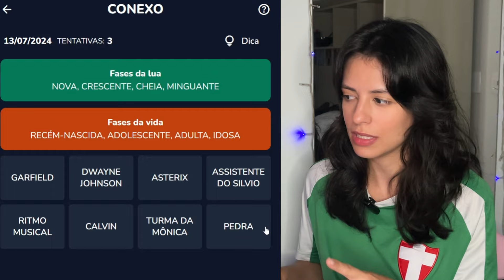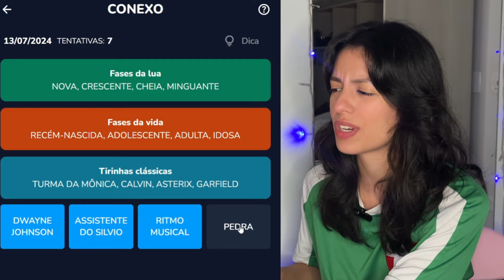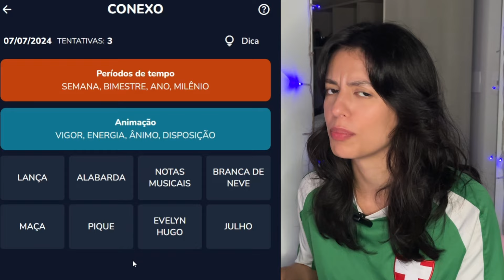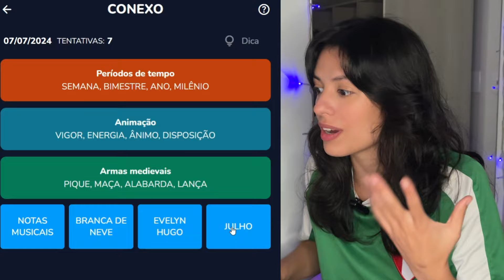REACT ♪ Scooby Dark (Scooby Doo AU) | Último Mistério | AniRap | gostosa reagindo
Aparentemente esse canal nunca vai ter frequência. Mais um vídeo que gravei um mês atráskkkkkkkkkkkkkkkkkkk Enfim, oieeeeeeeeee! Hoje tem joguinho novo e Scooby Dark (Scooby Doo AU) | Último Mistério do meu maior inimigo @AniRap. Espero que gostem :)

00:00 - 05:19 intro + joguinhu
05:20 - 08:39 react
08:40 - 10:18 komentarios